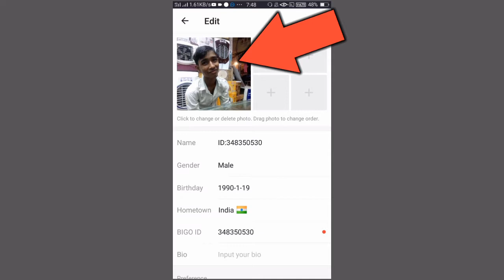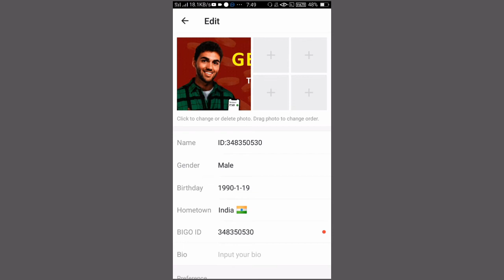How to change Bigo live dp change kaise kare